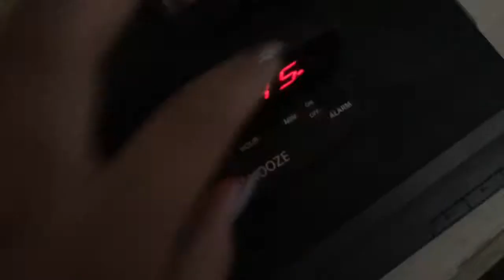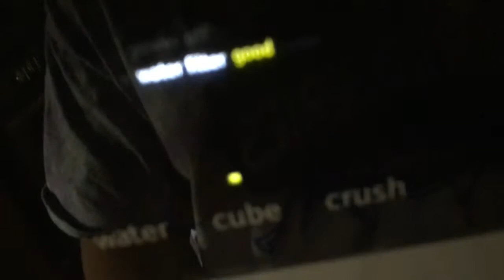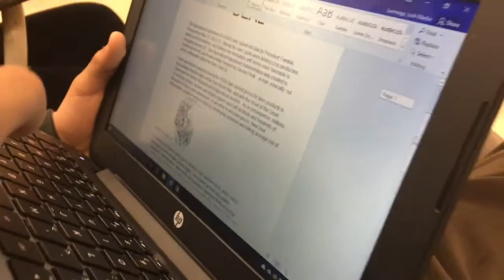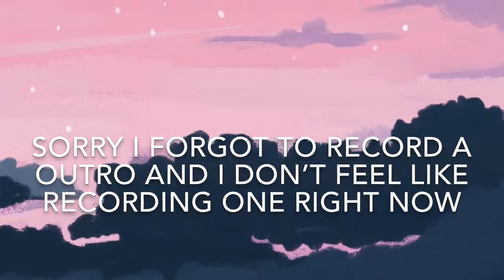7th grade morning/ A day in my life